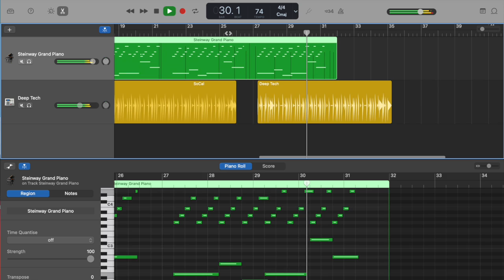James - Ambient Piano Riff on Garageband